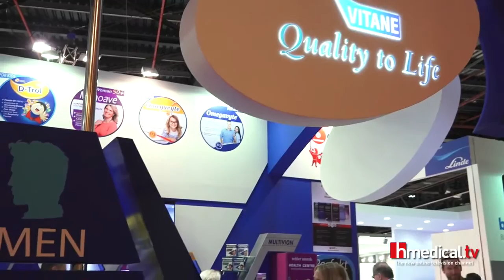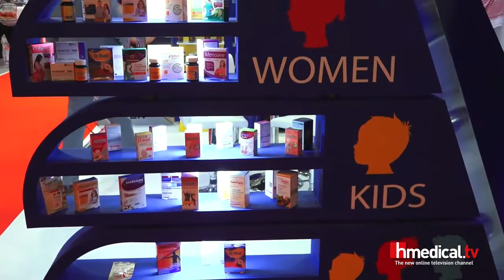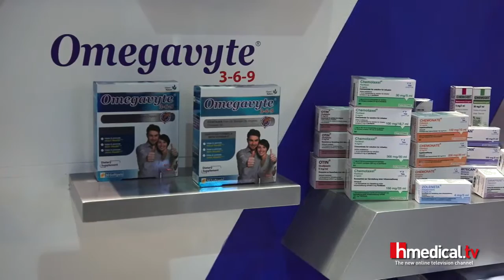Vitane Pharma GmbH's Company Description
Vitane Pharmaceuticals Inc. is an US based pharmaceutical company with strong determination to impart quality life to people, by offering nutrient based innovative healthcare products. Vitane Pharmaceuticals, Inc. is a global pharmaceutical company harnessing its growth in countries like Middle East, Europe and Asia. With head quartered in Dubai, U.A.E., the company has entered into manufacturing alliances with leading pharmaceutical manufacturers in the U.S., Europe, Asia and Middle East. Vitane’s combination of worldwide scale and local insight gives the organization a solid platform to grow. Vitane Pharmaceuticals Inc has branch offices in Europe as Vitane Pharma GmbH, in UK as Vitane Pharma UK, in Africa as Vitane Pharma Nigeria Ltd., and New York, USA as Vitane Pharmaceuticals, Inc.